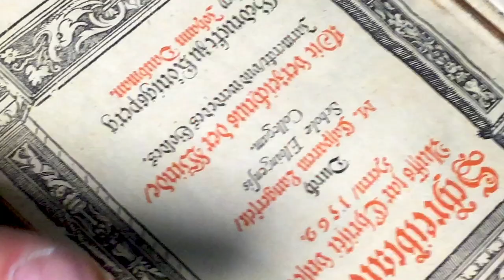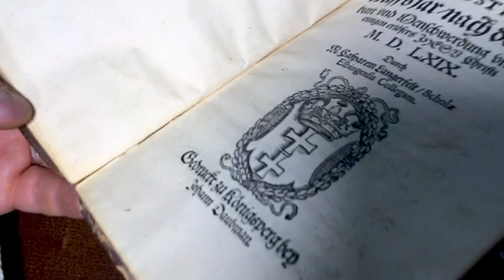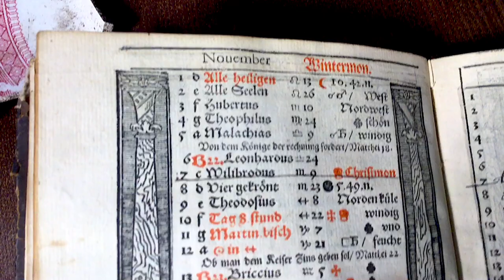В гостях у Михаила Собирателя - книга для садоводов из Германии 16-го века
Иммерсивная галерея Память - то место, где можно полюбоваться редкостями и узнать о них подробно.